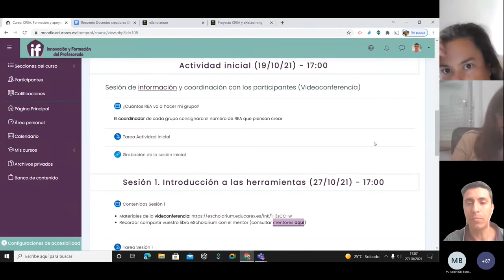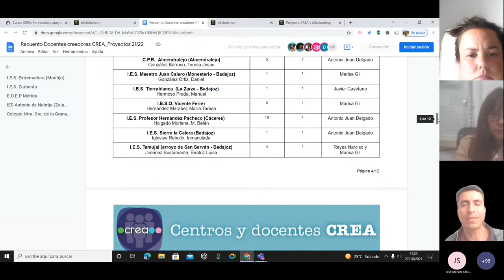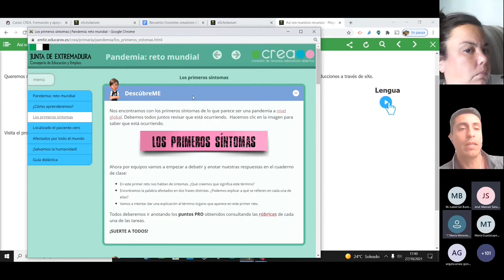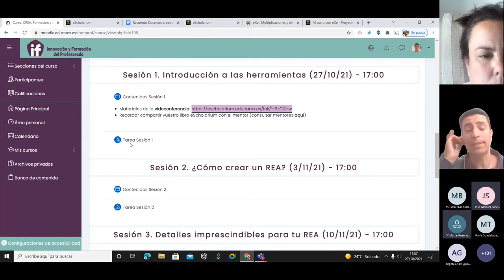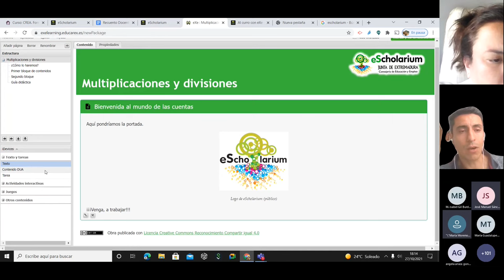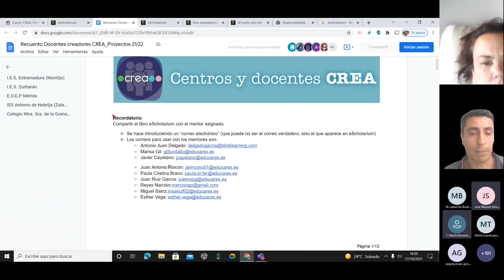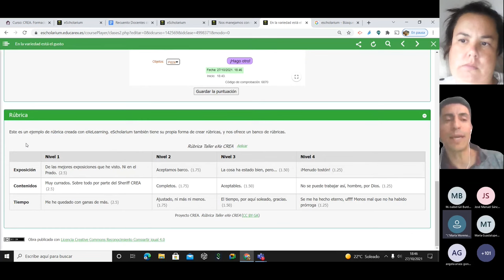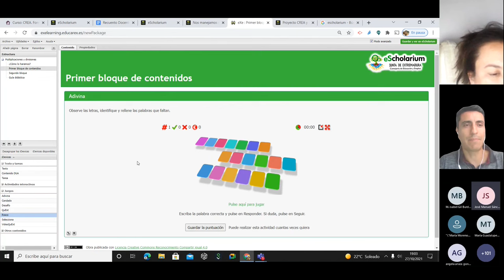Proyecto CREA. Formación nivel inicial 21-22. Sesión formativa 01: "Herramientas de autor"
Primera sesión de las actividades de acompañamiento del programa de formación y apoyo de CREA (Creación de recursos educativos abiertos) dentro del nivel inicial. Javier Cayetano del grupo Gseex ofrece los orientaciones generales para la creación de REA.